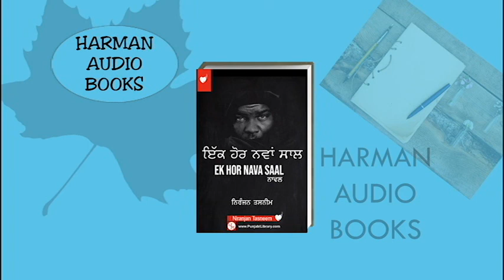Ek Hor Nva Saal / Punjabi Audio Books/ Page 15 - 17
Book Name : Ek Hor Nva Saal
Writer : Niranjan Tasneem
Audio : Harman Sidhu

Page 15 - 16 Tikar